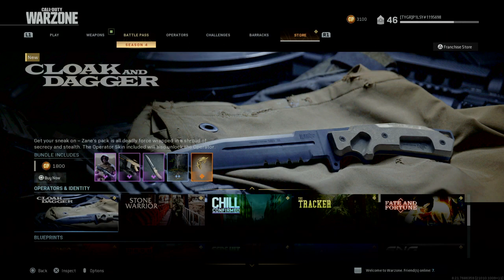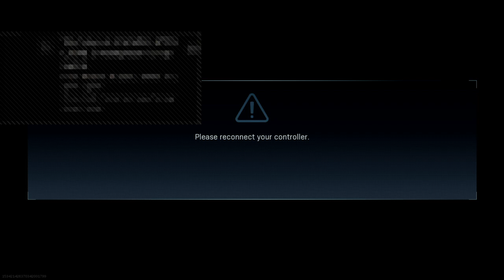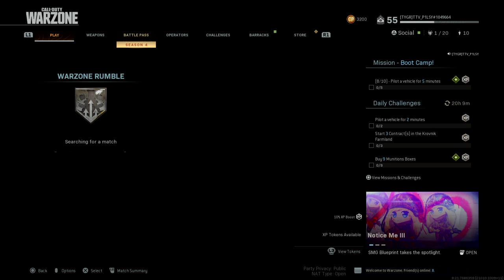Non-Hardcore gaming live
Hoping for some kills and stuff on warzone -- Watch live